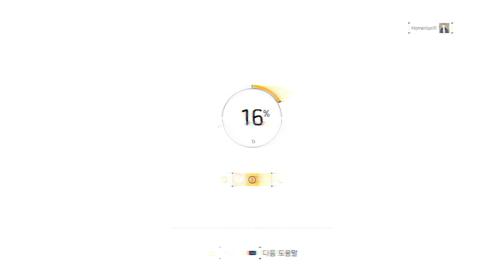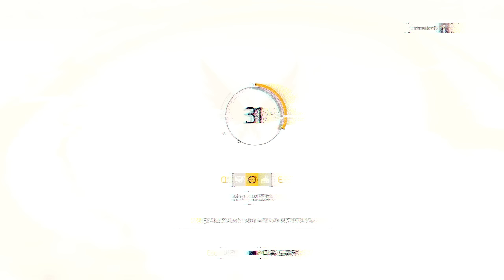디비전 2 베타 다크존 첫 진입 (노멘트)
● PC판 상옵, 2K(QHD), 키마 플레이

The Division 2 Private Beta Darkzone 1st Entry (No Commentary)

"Like", subscriptions, and comments are great for streamer.